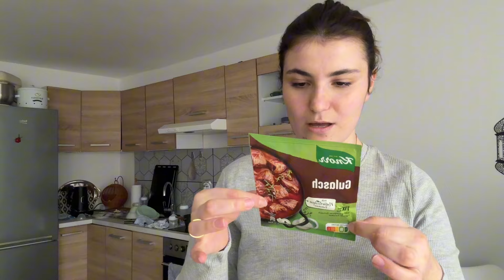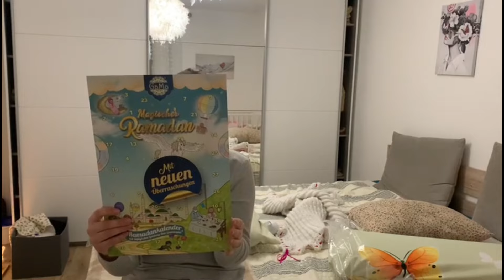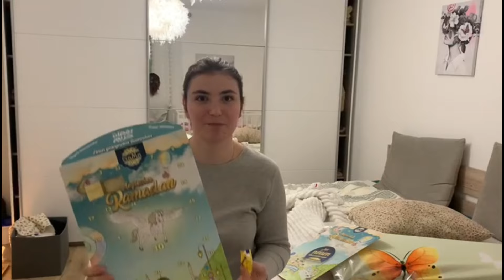Ramadan Day 1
Hej,Gezuar muajin e Ramazani nje muaj sa me i leht zoti ju plotesofte lutjet dhe nje agjerim sa me i lehte. 🕋💕